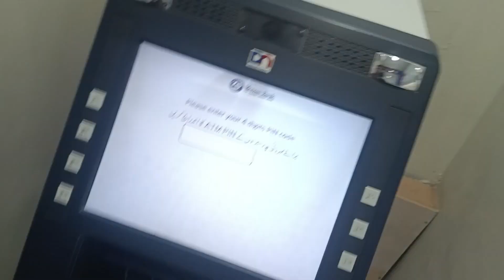Best Food Vlogger | Aj Logo sy mang kar nashta kiya | Daily Vlogger Rana Badar Munir | Badar Bhai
Assalam O Alikom Dear Friends aj ka jo vlog hay bohot spacial hony ja raha hay aj hmny sobha ka nashta logo sy mang kar kiyaa phir hamny samnabad sy anda tikki khai jo k bohot mazeedar thi. umeed hay apko video dakh kar mazaa ayaa hoga.

Darzi Ko Soot Diya Best Food Vlogger | Best Vlogger Rana Badar Munir | Daily Vlogger Badar Bhai

cap and neck warmer | Cap And Neck Scarf Wool Warmer | Best Vlogger Rana Badar Munir | Badar Bhai

Sunday Ko 2 vlog upload kiye | Fine Pizza ki Chicken Karahi Bohot Mazedar The | Daily Vlogger Badar

Best Arabic Mandi in Lahore | Best Food Vlogger Rana Badar Munir | Daily Vlogger Badar Bhai | Yumto

Flip Bottle On Table And Eat Cake || Home Made Table Games With Rana Badar | Table Games Funny Video